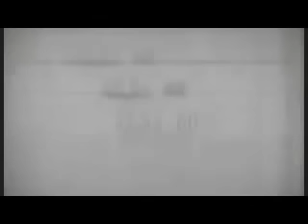ستون دقيقة مع ناصر قنديل ....الحلقة ال1 .........1/1/2018